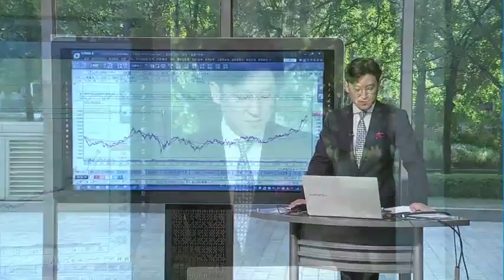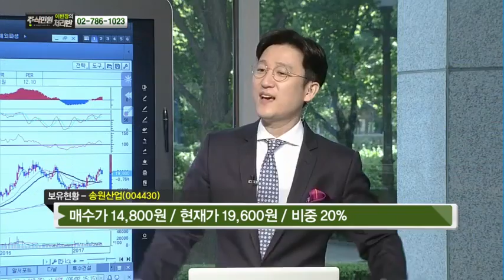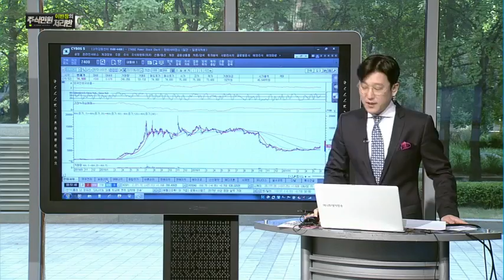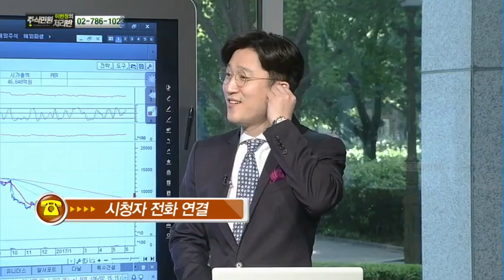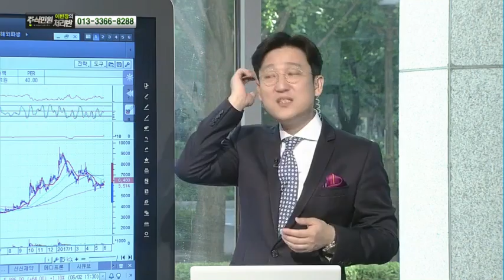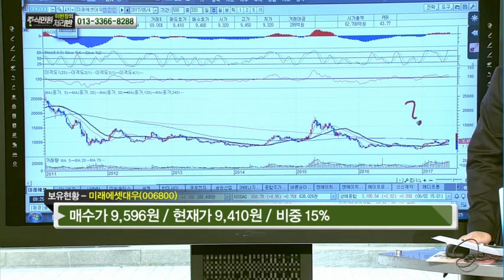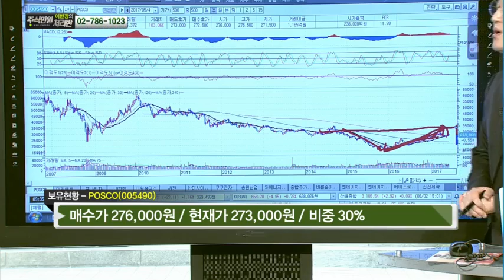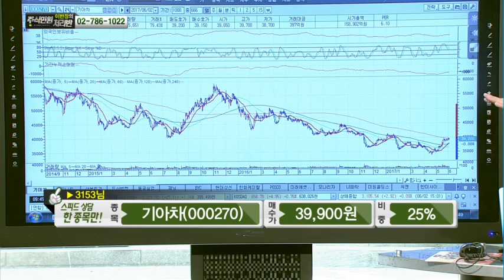송원산업, 쿠쿠전자, 한미사이언스, 미원홀딩스, LG화학, 모나리자